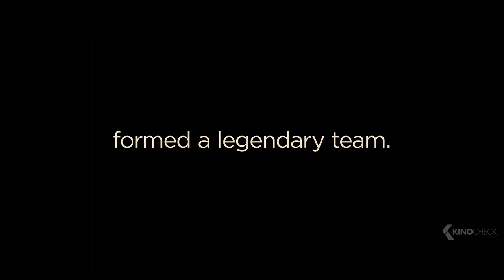SHOOTING STARS Teaser Trailer (2023)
Shooting Stars (2023) is the new drama by Chris Robinson, starring Mookie Cook, Caleb McLaughlin and Algee Smith. The script was written by Frank E. Flowers, Juel Taylor & Tony Rettenmaier..